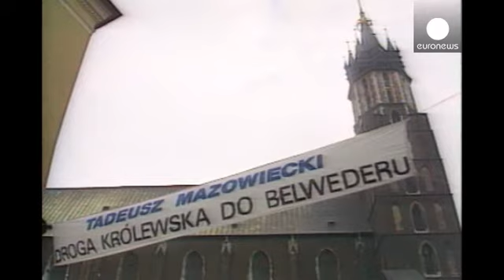Умер первый премьер посткоммунистической Польши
Тадеуш Мазовецкий, первый премьер-министр...

Тадеуш Мазовецкий, первый премьер-министр посткоммунистической Польши, умер в Варшаве в возрасте 86 лет.

Он стал главой так называемого "переходного правительства" в 1989 году, еще при президенте-коммунисте Войцехе Ярузельском, после того, как на частично свободных выборах победу одержало антикоммунистическое движение "Солидарность". К тому моменту Мазовецкий являлся ближайшим советником лидера "Солидарности" Леха Валенсы, впоследствии сменившего Ярузельского на посту президента.

В качестве премьер-министра Тадеуш Мазовецкий начал политику радикальных экономических реформ, ставших объектом зависти многих российских экономистов-либералов, а консерваторами прозванную "шоковой терапией". В короткие сроки Польша полностью отказалась от госконтроля за рынком, провела масштабную приватизацию и стала придерживаться  жесткой монетарной политики.